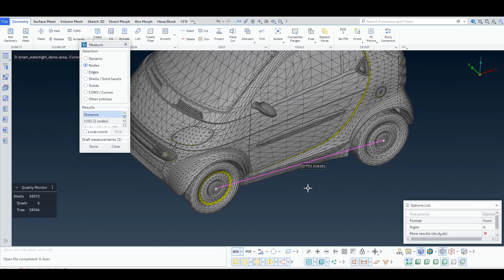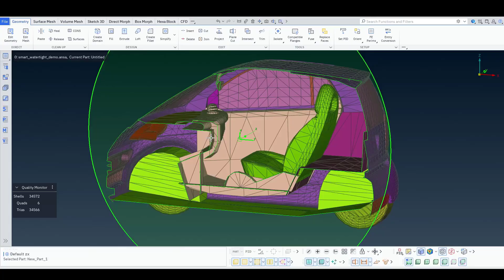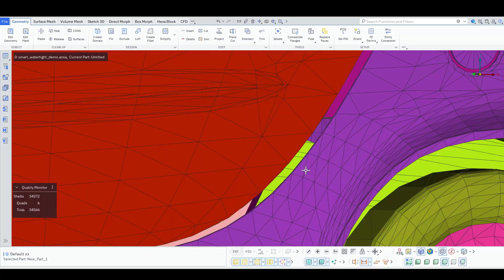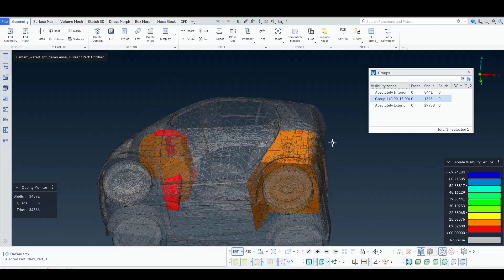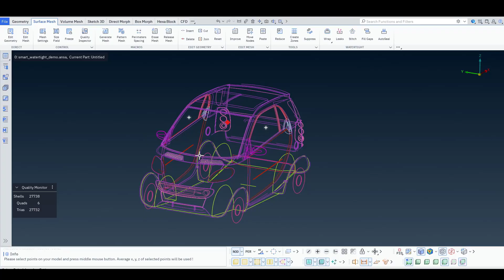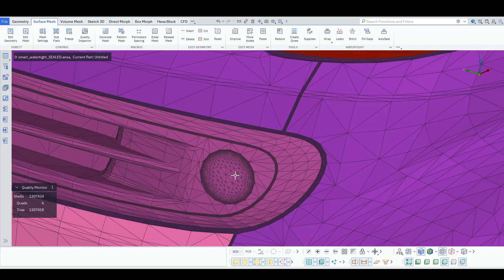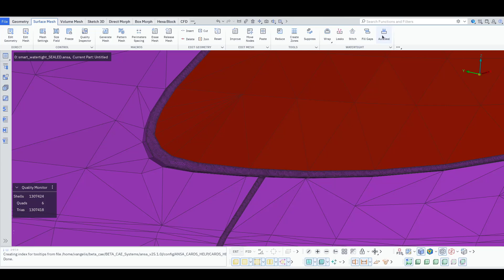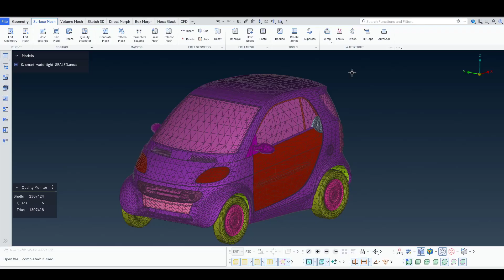Automotive watertight workflow in ANSA v25.1.x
This video demonstrates the watertight preparation workflow in ANSA v25.1.x, using the Isolate►Visibility Groups tool to extract the wetted surfaces of a model, and the recently integrated Fidelity AutoSeal functionality to automatically close all the leaks, in order to prepare a model for Surface Wrapping or Hextreme volume meshing.

Contents:
00:00 Introduction
02:49 Isolate tool
06:08 Fidelity Autoseal